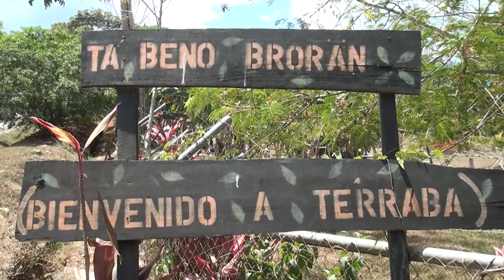Mesa Técnica Interinstitucional visitará territorios indígenas en Buenos Aires